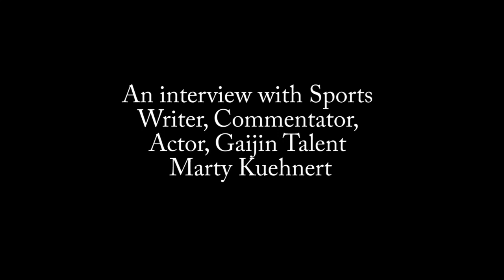Marty Kuehnert Interview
Today's Interview features American-born, Japanese Tarrento, Commentor, Baseball Manager, Salesman and Actor Marty Kuehnert (マーティ・キーナート). Marty is famous in Japan for being the first foreigner to become general manager a professional Japanese baseball team, The Tohoku Rakuten Golden Eagles. In this interview, Mr. Kuehnert speaks of his early days studying in Japan, Appearing on NHK's English Conversation programs, Being a commentator for professional baseball in Japan,  Appearing on Sekai Marugoto How Much, Appearing on the Drama Sakura and so much more. I want to thank Mr. Kuehnert for taking the time to speak with me about his career in Japan.

This interview was recorded via Skype on May, 1st 2020. This interview is the property of the JM Archive and The Spider's Lair Studios. Any work referencing this material must give written and/or oral credit to the interview and its source. This interview may not be excerpted or re-posted without expressed written or oral permission from the Spiders Lair Studios.

Mr. Kuehnert wishes to clarify that Babe Ruth Came to Japan in 1934 and not 1936 as stated in the interview. However 1936 was the year Japanese professional Baseball started. Thanks to Mr. Kuehnert for the clarification.

0:00 Introduction
4:00 On his earliest memories of television
5:00 On sports he played as a teen
5:20 On his early years playing non-professional Baseball and turning down a player contract with the Angels
6:25 On his early education prior to going to Stanford
7:03 On attending Stanford and the study abroad program that led him to Japan
8:24 On the ongoing process of learning the Japanese language
9:36 On being cast in the NHK English conversation program, On being in Pierre Gaisseau's Bye Bye Butterfly as the lead, appearing in the tv series of Otoko Wa Tsurai Yo (男はつらいよ) staring Atsumi Kiyoshi (渥美 清)
16:36 On starting as a baseball commentator with Kansai Television and Sun Television in the 80s
18:10 On how he was different from other baseball commentators at the time
19:40 On being a panelist in one episode of Ai Ai Game (アイ・アイゲーム) and not doing well with the format.
20:19 On modeling in Japan and it leading into being a contestant/panelist on the show Sekai Marugoto HOW Much (世界まるごとHOWマッチ)
21:38 On the format of Sekai Marugoto How Much
24:34 On Ohashi Kyosen (大橋巨泉) and guesting on 11PM
26:46 On "Beat" Takeshi Kitano (ビートたけし)
27:40 On how he differed from the other foreign contestants who were on Sekai Marugoto
29:07 On buying sports programming for Sun Television and doing commentary for NBA games and being primarily known in Japan as a sports person
31:06 On doing commentary for the Osaka Women's Marathon for 10 years and doing the Japanese commentary of California's Rose Parade for NHK
35:20 On fame and anonymity.
39:13 On being cast by Beat Takeshi for his show Koko ga Hen da yo Nihonjin (ここがヘンだよ日本人) and getting into a heated argument with Senichi Hosino (星野 仙一)
42:34 On shows he refused to take part in and his opinions on Japanese television
43:23 On the incorporation of humor into his broadcasts
44:35 On appearing in the NHK drama Sakura (さくら)
46:23 On the perceptions foreigners in Japan have on the successful Gaijin Talent, the perception Japanese have of Foreigners and how that has changed since first coming to the country
49:50 On the superficial nature of Japanese television
51:55 On how sports have changed in Japan since he first came to the country, the lack of unity among the sports franchises, and the lack of quality sports broadcasters in Japan
58:18 On the difference between American and Japanese Baseball fans
1:00:21 On why baseball teams in Japan are so divided
1:07:15 On his proudest achievement in his career
1:08:04 Advice he has for those wishing to work in professional sports
1:09:51 Advice he has for those wishing to work in Japanese television
1:11:31 Persons who helped him in his career